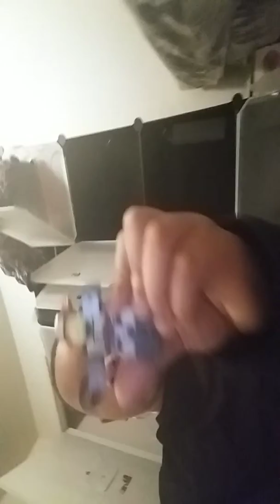To Julian and daemeon